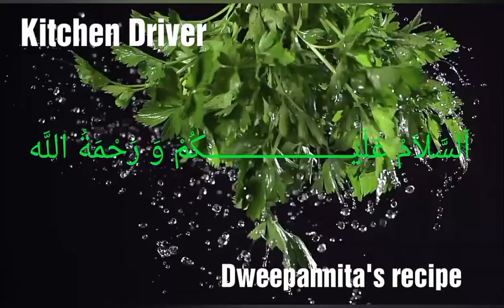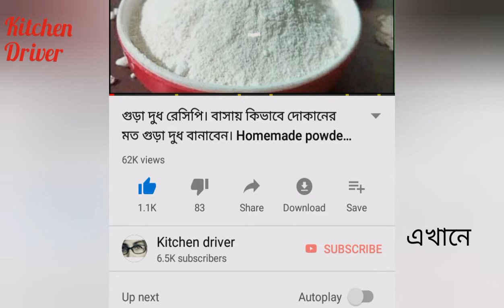রসমালাই এর বেষ্ট রেসিপি/মিষ্টির দোকানের রেসিপি/Rasmalai recipe, Kitchen driver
লোভনীয় রসমালাই মিষ্টি এর সবচেয়ে সহজ রেসিপি এখন আপনার হাতে, গুড়াদুধ দিয়ে বানিয়ে ফেলুন মাত্র কয়েক মিনিটে ই।

Video Details
গুড়া দুধ - ১ কাপ (হোম মেইড)
ময়দা - ১ চা,চা
বেকিং পাউডার - ১/২ চা,চা
ডিম - বড় হলে ১ টি

গুড়াদুধ,ময়দা ও বেকিং পাউডার মিশিয়ে নিন
এবার ডিম দিয়ে মাখুন, কয়েক মিনিট ঢেকে রাখুন
হাত ধুয়ে শুকনা করে মুছে নিন,এবার হাতে অল্প তেল মেখে গুড়া দুধের ডো দিয়ে ছোট ছোট করে রসগোল্লা বানিয়ে নিন

এবার ২য় কাজ
তরল দুধ - ১ লিটার
চিনি - ১/২ কাপ
কয়েকটা গরম মসলা

জ্বাল দিয়ে দুধ কিছুটা ঘন করে এর মাঝে রসগোল্লা গুলা একে একে দিয়ে দিন
ঢেকে দিন, বলক উঠে গেলে ঢাকনা একটু ফাকা করে ১০ মিনিটের মত জ্বাল করে নিন
মিষ্টি গুলা রসে ভিজে ফুলে ডাবল হয়ে যাবে

রস ঘন না হলে আরো একটু জ্বাল করে তুলে নিন
ঠান্ডা হবার পর পরিবেশন করোন

স্বাদ বেশি পেতে ফ্রিজের নরমাল এ ঘন্টাখানেক রেখে ঠান্ডা করে নিন।

IF YOU HAVE ANY QUERY THEN PLEASE ASK ME ON COMMENT BOX.